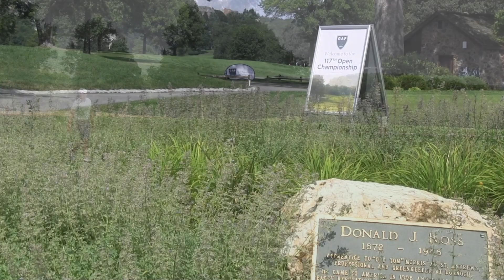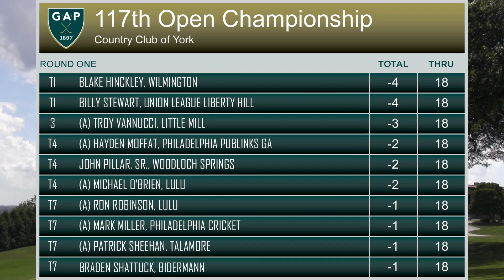2021 GAPOpen: Round One recap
Professionals Blake Hinckley and Billy Stewart share the 18-hole lead in the 117th Open Championship at Country Club of York.